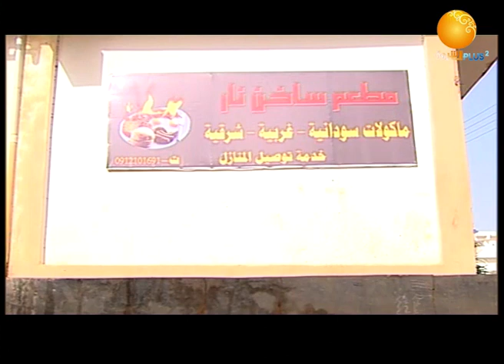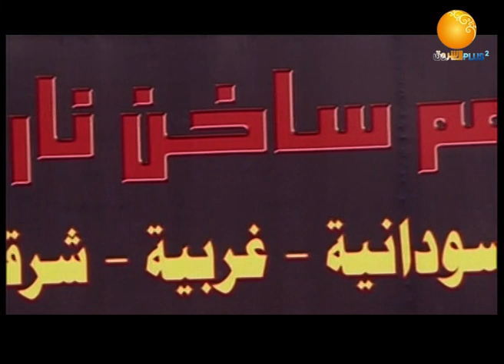يوميات سالم ـ الحلقة 1 | بطولة جمال عبدالرحمن وعدد من نجوم الدراما والكوميديا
الشروق_ الفضائية
Ashorooq Tv
ـــــــــــــــــــــــــــــــــــــــــــــــــــــــــــــ